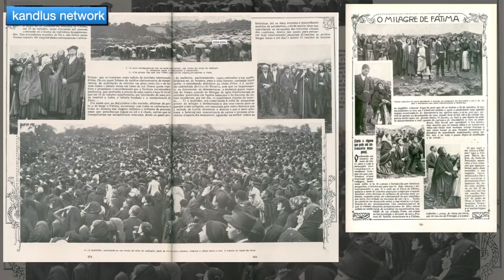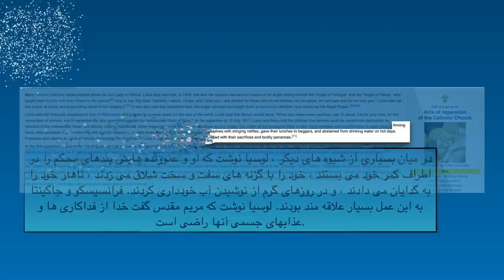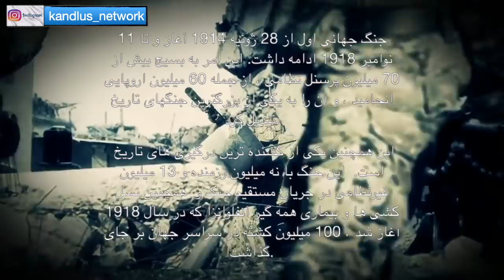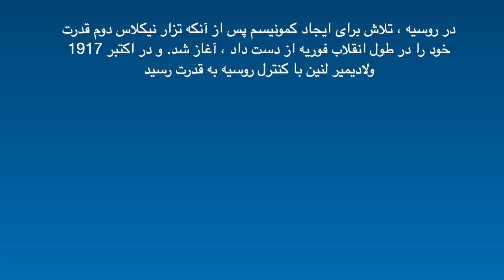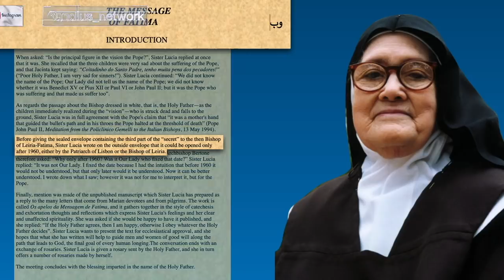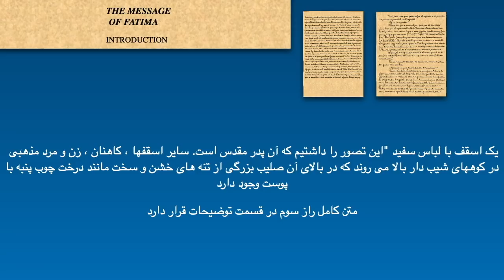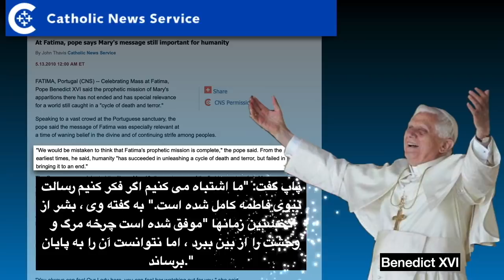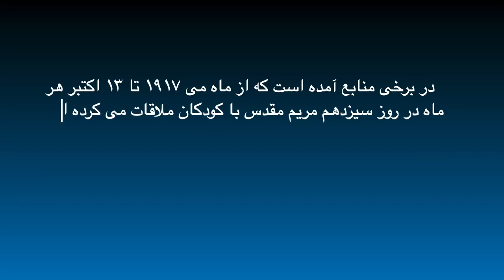درباره راز سوم فاتیما (پیامی از مریم مقدس)چه می دانید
در می 1917 در شهر فاتیما در پرتغال، هنگامی که سه کودک (7 ، 9 و 10 ساله) در حین گوسفند چرانی بودند با مریم مقدس ملاقات کردند.
او به کودکان ۳ راز از آینده گفت.
این ویدیو به آخرین راز که در سال ۲۰۰۰ توسط واتیکان افشا شد می پردازد.